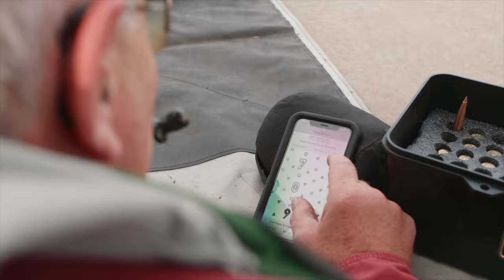My Directing, DOP and Filmmaking Showreel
Dive into the captivating world of ENTER360, showcasing a diverse range of projects that span across industries and mediums, and have captivated millions. Led by CEO and Executive Producer Sheldon Charron, ENTER360 brings stories to life with a unique blend of creativity, technical expertise, and a deep understanding of brand narratives. From aerial shots to intimate moments, this reel is a testament to our commitment to excellence in visual storytelling.